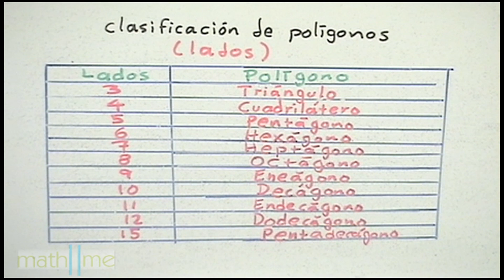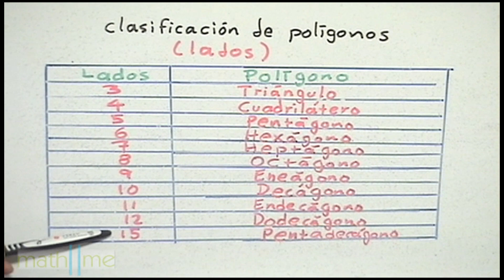Clasificación de polígonos │ nombres